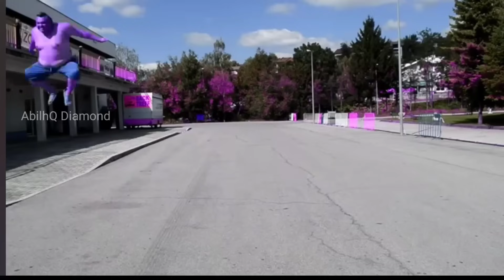Marvel's Spider-Man series Unboxing, Spider-Man action dolls, glowing Spider-Man electric toy gun